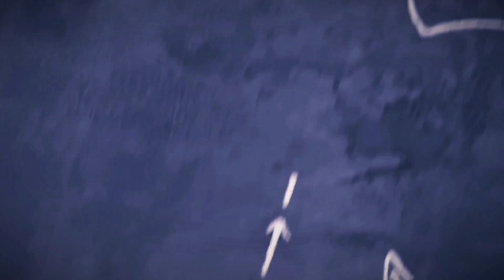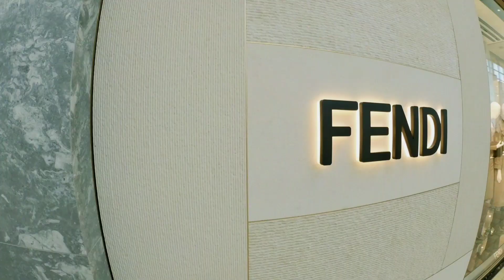Don Slr - Still Ah Chop [Official Music Video HD]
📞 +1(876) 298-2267